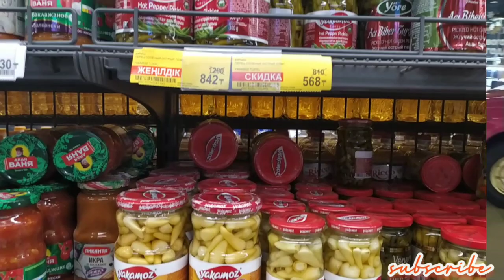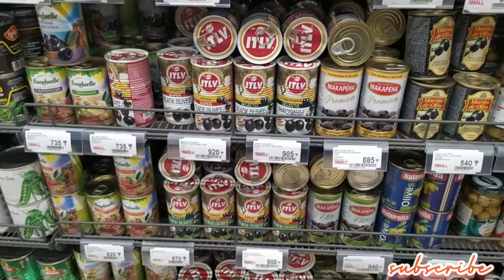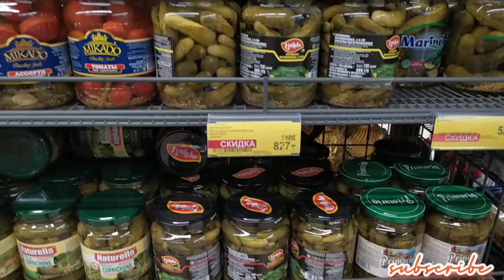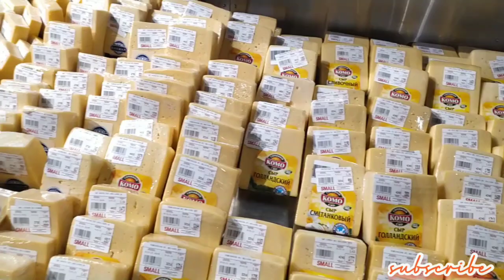Evening Tour Nursultan(Astana)Kazakhstan + Asia Park Mall Tour January 2021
Nur-Sultan (Astana) is a safe city that even walking alone  in the evening is just fine.

This is Astana Kazakhstan.

I just filmed my walk for all of you.

So you be able to have a glimpse of the city.

I love Astana❤️